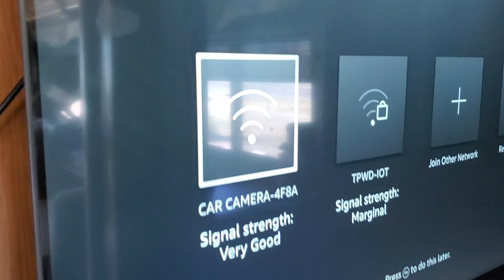The Most Epic Road Trip From The Davis Mountains - Episode 84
It's New Year's Eve and we're hitting the road! As we check our fuel gauge, it reads just 125 miles left... but our first destination is a whopping 100 miles away! Yikes! Instead of hooking up the toad, I decide to follow Mike in the motorhome to conserve gas and extend our journey! Enzo is thrilled to ride shotgun in the truck with me, his excitement is contagious! Join us as we tackle this challenge and keep the RV adventure rolling!